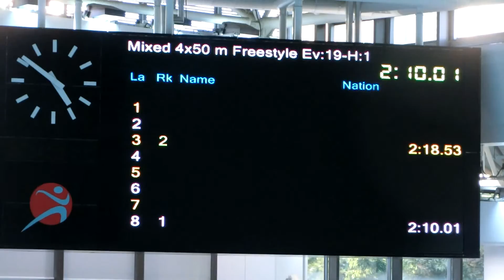20161218 混合接力240,200歲組